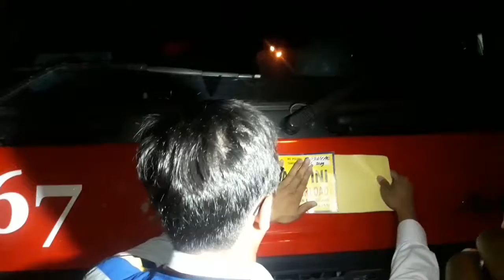Truk ODOL Terjaring Razia Petugas Jasa Marga Saat Malam Hari, Truk Over Dimensi Harus Dipotong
Sejumlah kendaraan truk Over Dimension And Over Load (ODOL) yang melintas saat malam hari terjaring razia petugas PT Jasa Marga (Persero) dan polisi di Tol Purbaleunyi KM 120, Kabupaten Bandung Barat, Senin (28/10/2019).

Pantauan Tribun, sejumlah truk atau kendaraan berat diarahkan untuk berhenti di depan Kantor PT Jasamarga, kemudian petugas meminta pengendara untuk menunjukkan surat kendaraannya.

Kemudian, berat kendaraan dan muatan yang dibawa dihitung menggunakan alat ukur untuk menghitung secara total dan kendaraan ODOL langsung dipasang stiker peringatan oleh petugas.

General Manager Tol Purbaleunyi, Pratomo Bimawan Putra, mengatakan, penertiban yang dilakukan pada malam hari ini karena pihaknya perlu menangkap tren atau pola truk ODOL saat melintas pada malam hari.

"Biasanya penertiban Kendaraan ODOL ini dilaksanakan pada siang hari, tapi sekarang kami perlu meng-capture tren atau pola ODOL ketika malam hari," ujarnya disela penertiban.

Selain itu, kata dia, penertiban ini juga untuk mendukung pelaksanaan Operasi Zebra Lodaya yang digelar oleh pihak kepolisian, sehingga dalam kegiatan tersebur pihaknya melibatkan polisi.

"Jadi selain dicek over load dan over dimensinya, kendaraan truk itu juga dicek kelengkapan surat kendaraannya," kata Pratomo.

Untuk kendaraan truk ODOL ini, setelah dipasang stiker, nantinya untuk truk yang over dimensi, ukurannya harus dipotong oleh pemiliknya sesuai ukuran standar agar tidak membahayakan.

"Kalau tetap melanggar lagi, kami juga akan terus tindak sesuai dengan prosedur dan diharapannya agar sopir dan pengusaha ada efek jera," ucapnya.

Saat ini pihaknya baru bisa menindak pengendaranya saja, tapi untuk kedepan pihaknya akan berupaya untuk menindak juga pengusahanya.